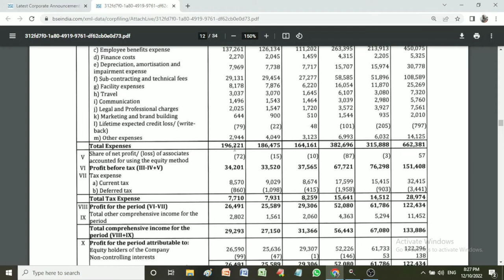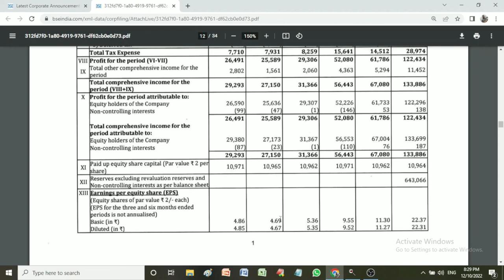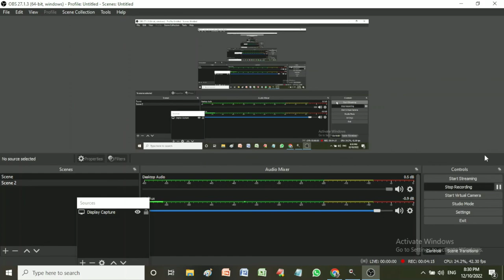WIPRO Q2 2022-23 Financial Earning Results Declared / WIPRO Quarterly Results